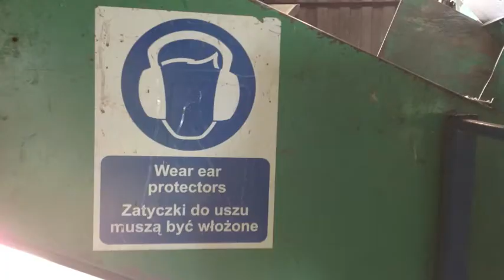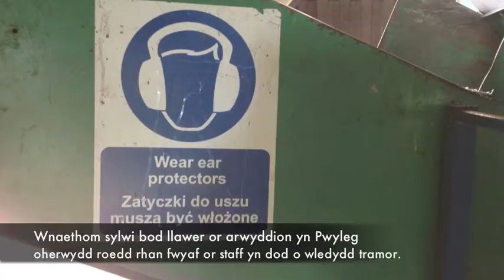Ein Trip i'r CWM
Ein Trip i CWM